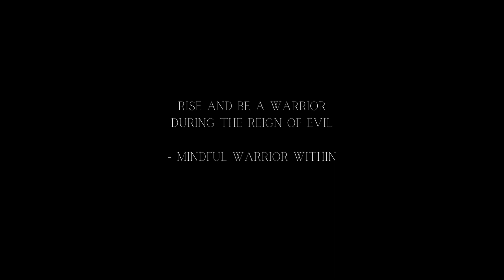Episode 20: From Ordinary to Warrior⚔️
Embark on a transformative journey in Episode 20 of the Mindful Warrior Within podcast. Dive into the profound wisdom of Carlos Castaneda's quote, "We choose whether to be warriors or to be ordinary." 🛡️🌟 Explore practical steps to redefine your warrior code, shed the ordinary armor, and navigate life's challenges with resilience. Discover the ripple effect of your choices and embrace the essence of daily warrior choices. Join us for insights, inspiration, and the path to a life infused with the warrior spirit!